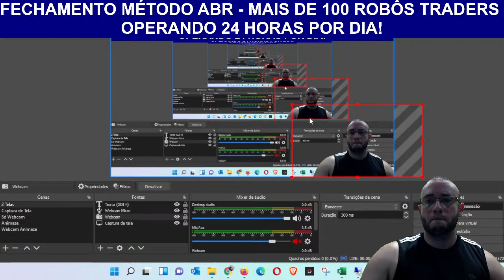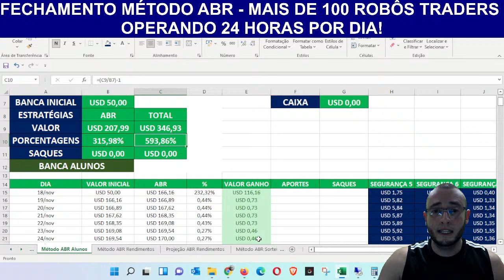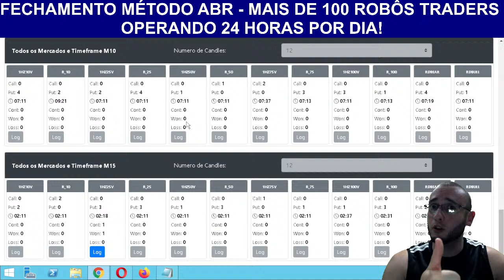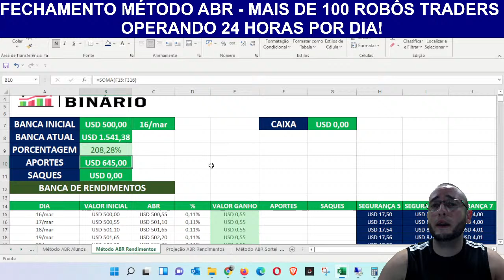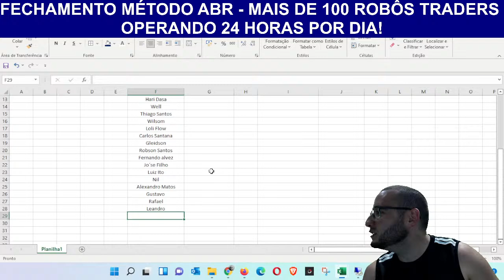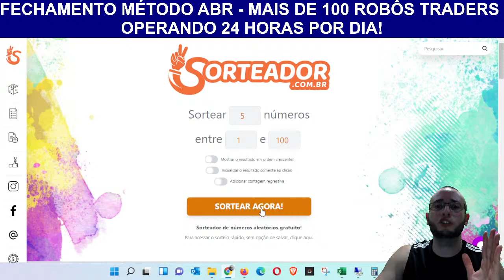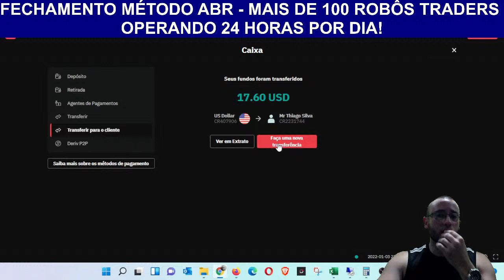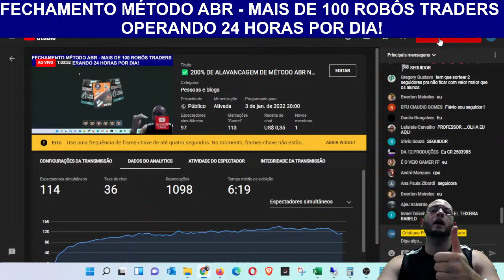✅ 200% DE ALAVANCAGEM DE MÉTODO ABR NA BANCA DE RENDIMENTOS - SORTEIO DE R$500,00 PARA BANCAS BINARY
▪ Como se Cadastrar na Corretora Binary/Deriv.com e Curso Grátis

☑️ Link do Vídeo:

200% DE ALAVANCAGEM DE MÉTODO ABR NA BANCA DE RENDIMENTOS - SORTEIO DE R$500,00 PARA BANCAS BINARY DERIV